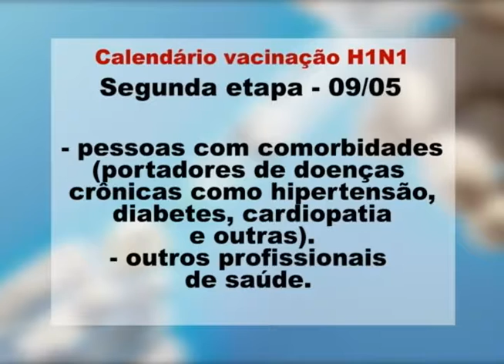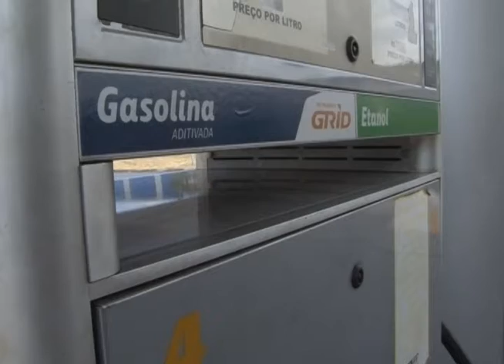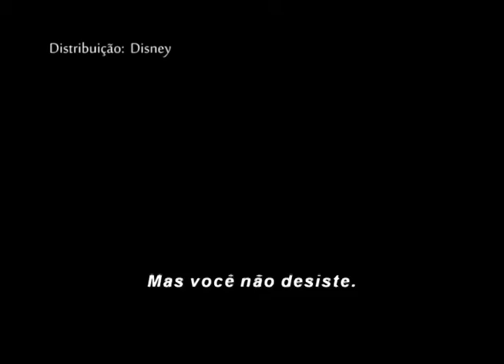RP NOTÍCIA 29 de Abril de 2016